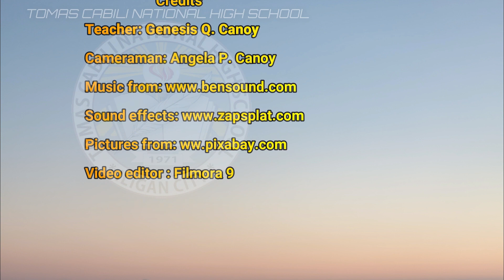Computer Hand Tools | Computer Systems Servicing [Grade 7/8]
Welcome to another video from Quick Math Tutorials, where distance learning is made possible!
In this video, we will learn about Computer Hand Tools.

 A hand tool is a device for performing work on a material or a physical system using only hands. The hand tools can be manually used employing force, or electrically powered, using electrical current.

 ⏲️Time Stamps⏲️
0:00​ – Intro Quick Math & CSS Tutorials | Computer Hand Tools
00:30 - Review of Past Lesson
00:56 - Lesson Objectives
01:11 - Activity 1
03:25 - Activity 2
05:33 - Review of the Lesson
06:42 - Evaluation
07:03 - Assignment
07:40 - Credits

😎 Reference: Department of Education (ICT-CSS Learner's Material)

🎬 Production Credits
📷 Cameraman: ACanoy
✍️ Edited by: GCanoy
💡 Produced by: GCanoy
ℹ️ Video Title: Computer Hand Tools | Computer Systems Servicing [Grade 7/8]

Grade 7 ICT Lessons: Coming Soon...
Grade 8 ICT Lessons: Coming Soon...
Grade 9 ICT Lessons: Coming Soon...​
Grade 10 ICT Lessons: Coming Soon...

📜 About Quick Math & CSS Tutorials

   The unprecedented outbreak of Covid-19 affects every aspect of an individual’s life that includes the education of the learners. Classrooms are emptied, gates are locked, and quietness deafened the campus, but as they say, “learning does not only take place within the four walls of the classroom."

Quick Math & CSS Tutorials is committed to sustaining quality and relevant basic education, that is to equip learners with learning standards to continually produce 21st-century learners. This channel was created to assist students or any individual in learning Maths and ICT. This channel also aims to promote distance learning which is a new trend in the new normal.